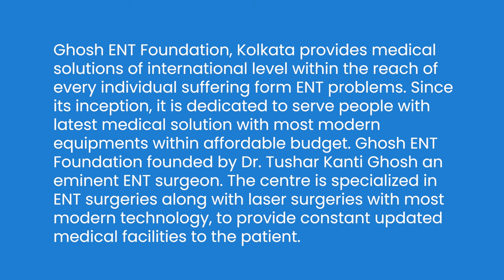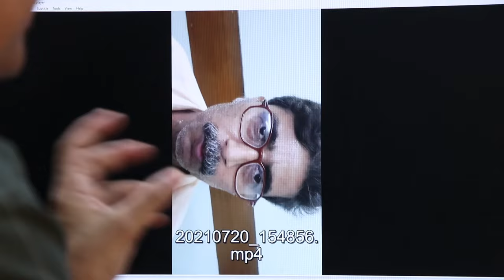টনসিল অপারেশনের পর কি কণ্ঠস্বর পরিবর্তন হয়?Does voice change after tonsil operation?By-Dr. T K Ghosh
Our location: FD 16, Salt lake, Sector 3
 Near EC kalibari , ATI